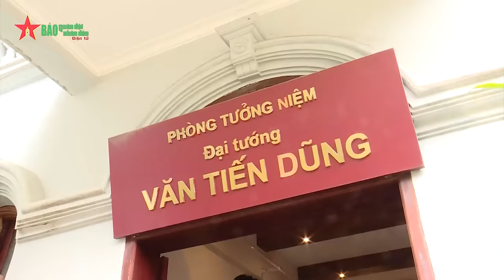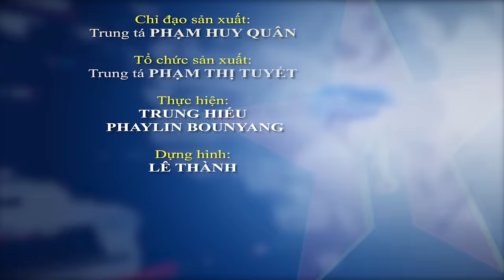Đại tướng Phan Văn Giang tri ân, thăm hỏi các đồng chí nguyên lãnh đạo Đảng, Nhà nước, Quân đội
Báo QĐND - Nhân kỷ niệm 79 năm Ngày thành lập Quân đội nhân dân Việt Nam và 34 năm Ngày hội Quốc phòng toàn dân, sáng 20-12, Đại tướng Phan Văn Giang, Ủy viên Bộ Chính trị, Phó bí thư Quân ủy Trung ương, Bộ trưởng Quốc phòng tới dâng hương, tri ân các đồng chí nguyên lãnh đạoĐảng, Nhà nước, Quân đội.